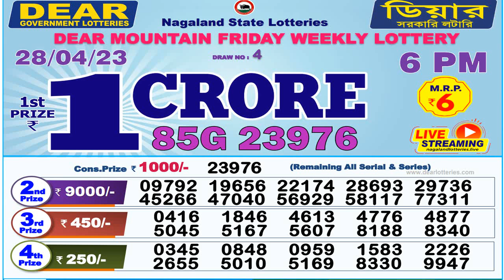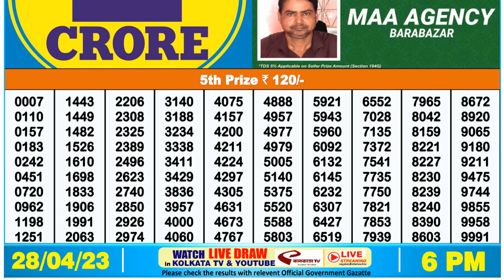🔴 Lottery Sambad Dear mountain friday 6pm 28/04/23 Nagaland State dear government Lotteries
In this video, I will show you Lottery Sambad live Dear mountain friday weekly lottery result today's. We are the first Lottery Sambad Result provider to deliver the accurate results to you directly from the official website, because you're the regular viewers of our's channel so we value your trust.

0:00 | Dear mountain friday weekly lottery result
0:59 | dear 6pm 5th prize numbers